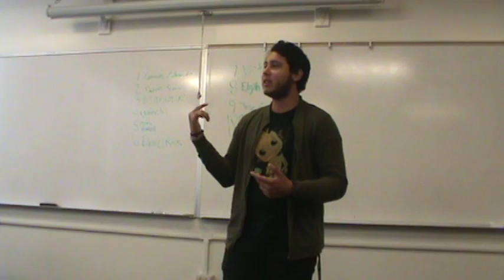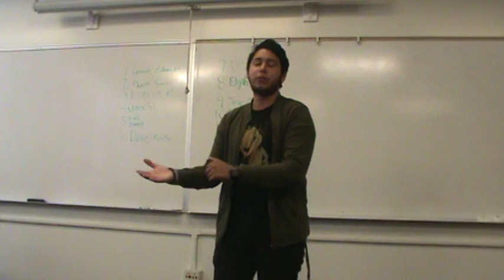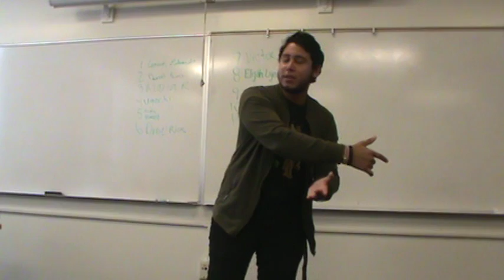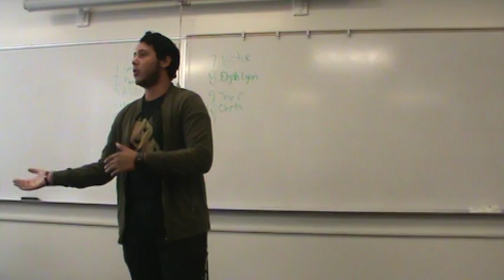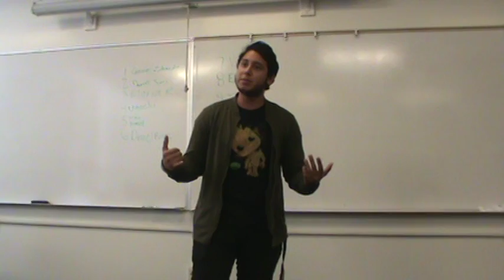Fall 2016 Storytelling 028